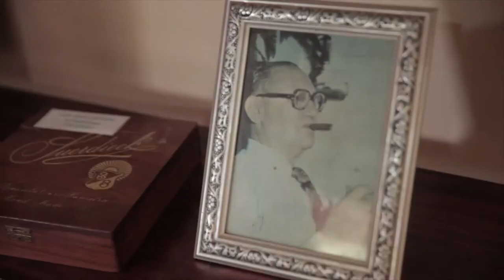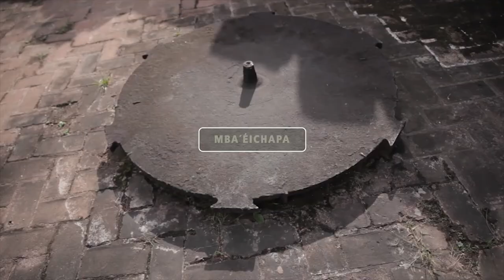Resumen de Ybycui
Te dejamos un pequeño y emotivo resumen de lo que vivimos en la ciudad de Ybycuí en nuestra primera temporada.